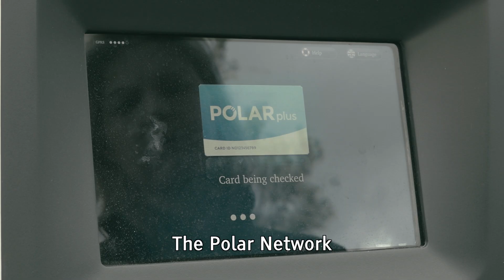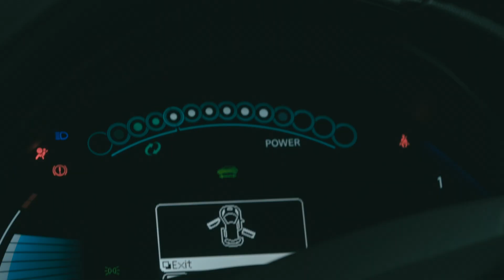Chargemaster, keeping electric vehicles charged and ready to go | 2018 Ashden Award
Chargemaster develops electric vehicle (EV) charging systems. It has created POLAR, the UK’s largest network of reliable, high-quality charging points. As well as providing over 6,500 of these public charging points, Chargemaster offers home and work charging solutions.